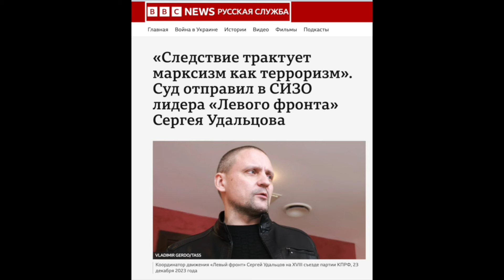ЧЕРГОВИЙ Z-ПІТРІОТ ПОТРАПИВ У В‘ЯЗНИЦЮ РФ!